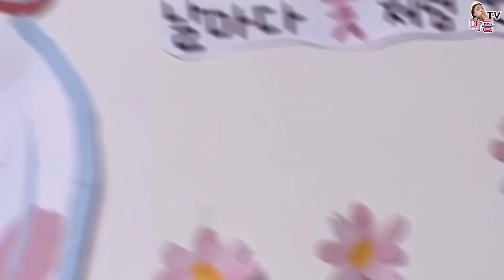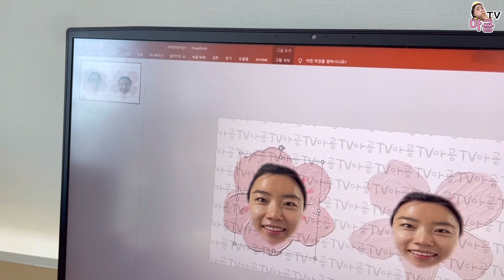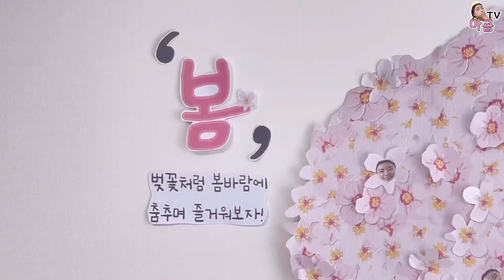봄 환경구성 무척 따봉이져?😉🌸